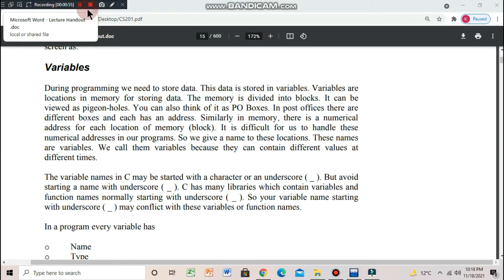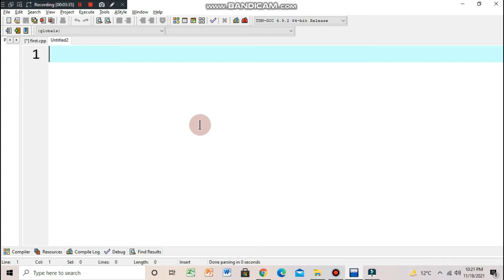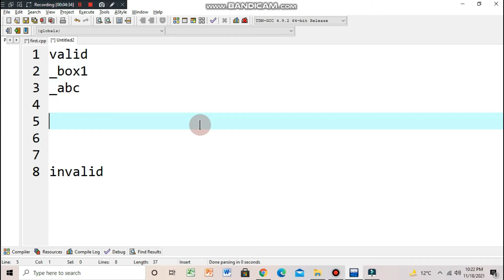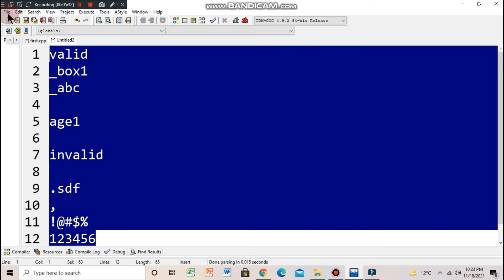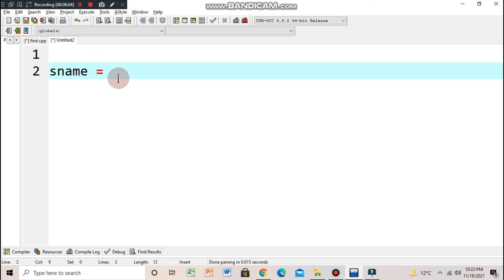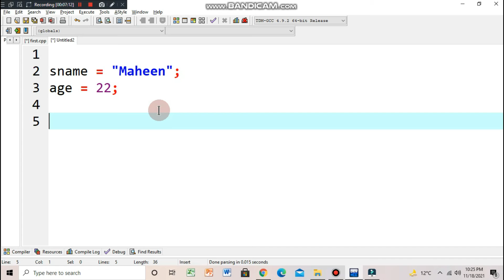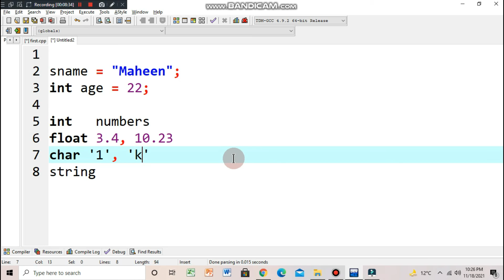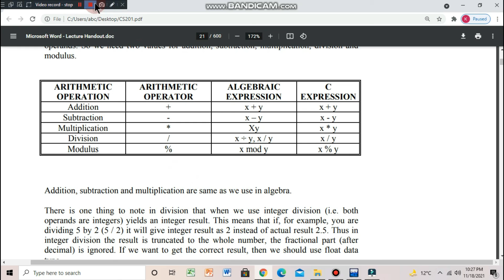CS201 | CS201 Lecture No. 3 (Part 2) | Complete understanding of Variables and Data types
In this video you will learn all about Variables, Data Types and Assignment operators.